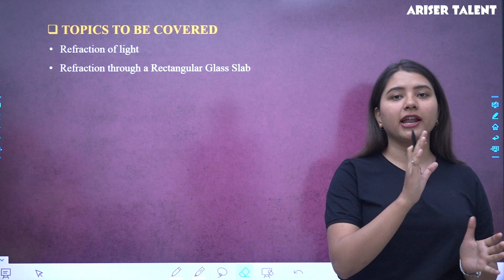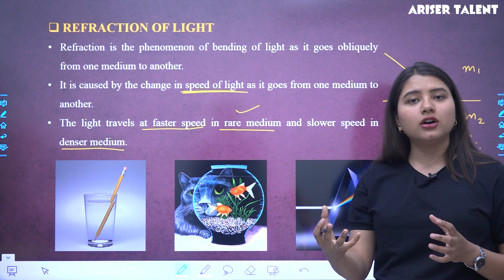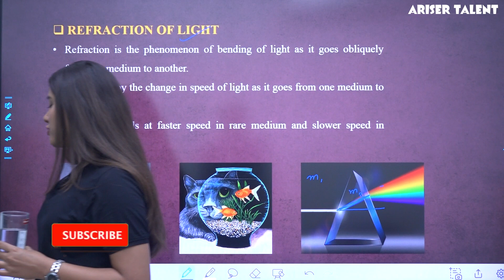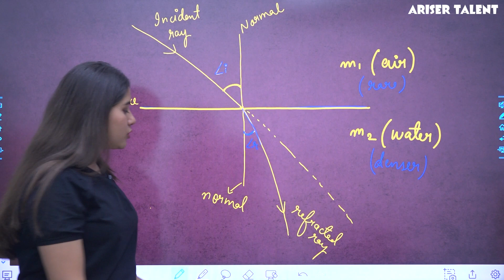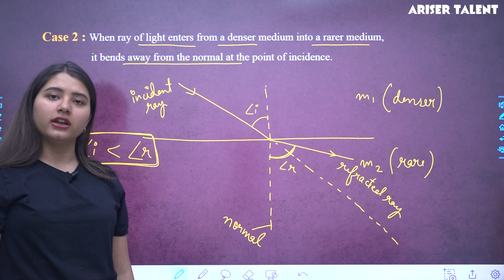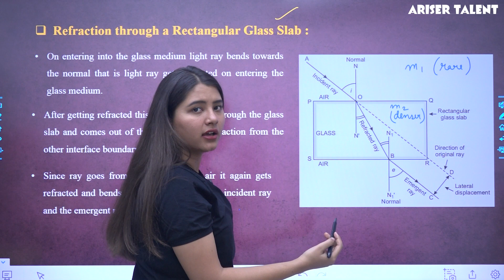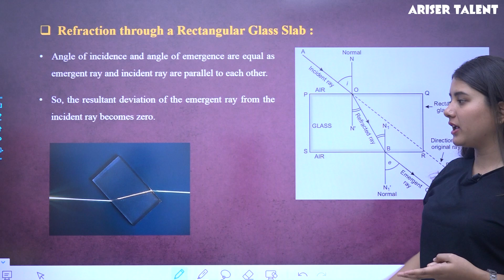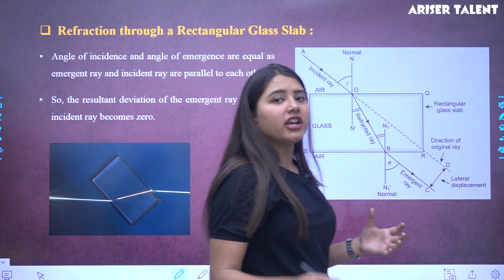Refraction of Light | Reflection & Refraction | Science | Class 10th | CBSE | Ariser Talent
Get started with your Preparation with arisertalent.com. Ariser Talent’s courses will help students to boost score for entrance exams and board Preparation to perform best in exams and achieve a good rank. Our courses include:
1. HD Video Lectures designed by top faculty team of Kota.
2. Study Material prepared by experts.
3. Test Series to boost your preparation.
4. Previous Papers and Sample Papers.
5. 24X7 Online Streaming Course
6. Access anytime, anywhere using any device
Ariser Talent is an online Education platform for JEE, NEET, NTSE & CBSE 7th to 12th.
The Best e-Learning app for IIT-JEE MAIN & ADVANCED | NEET Medical | CBSE XI & XII | CBSE IX&X (FOUNDATION & NTSE) Preparation